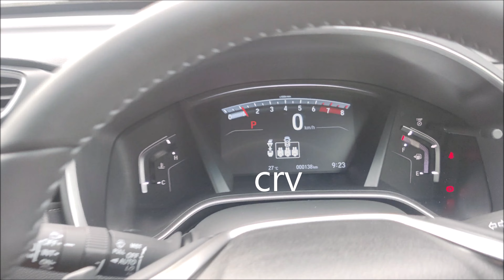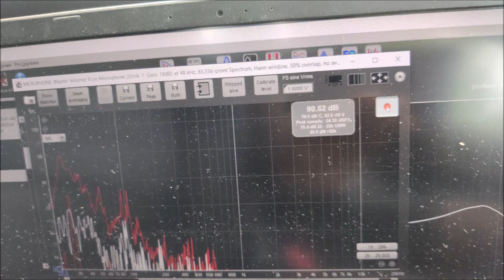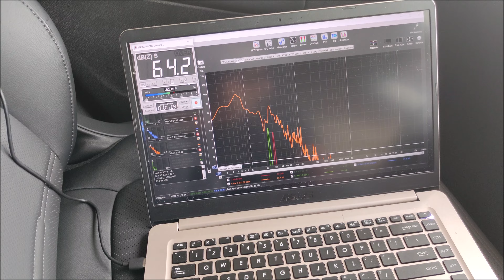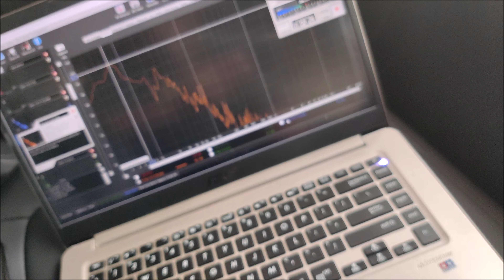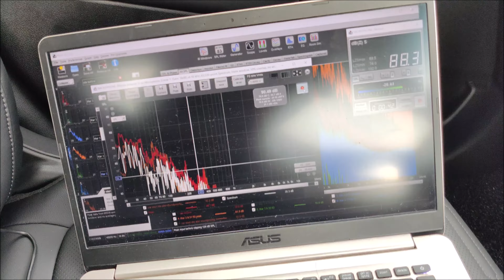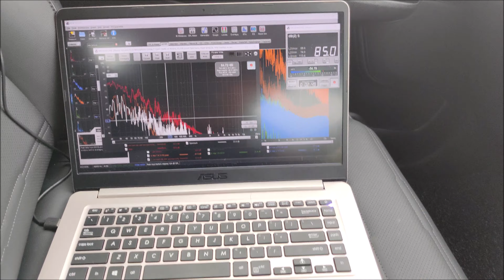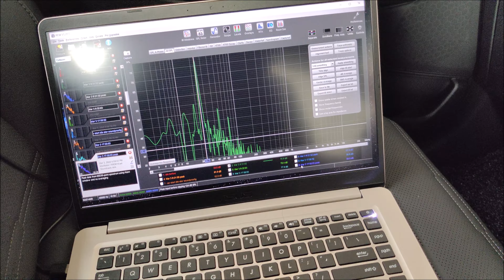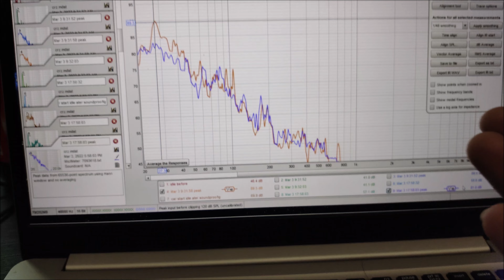SOUNDPROOFING FULL RTA + DB MEASUREMENT SEBELUM DAN SELEPAS SOUNDPROOFING .